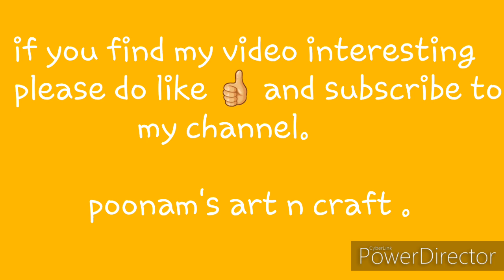DIY RESIN CRAFT, Resin tutorial for beginners, easy resin art, DIY jewelry making